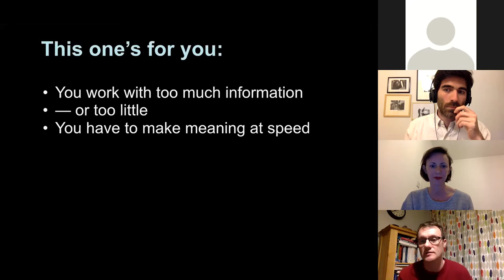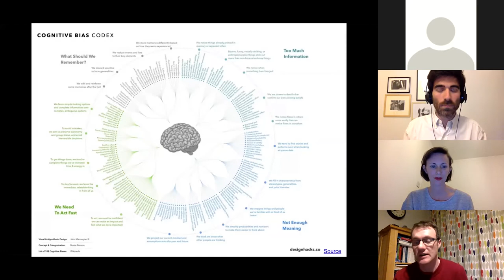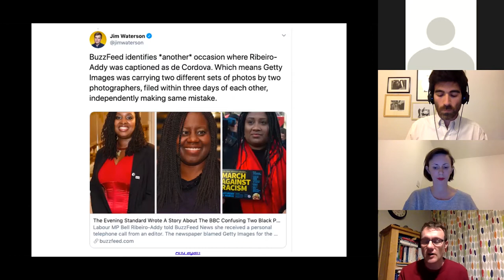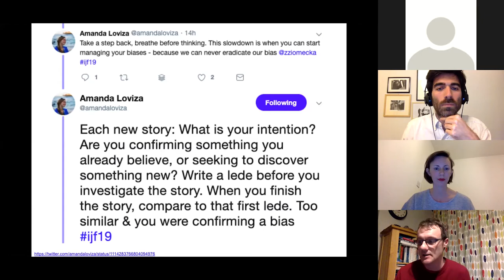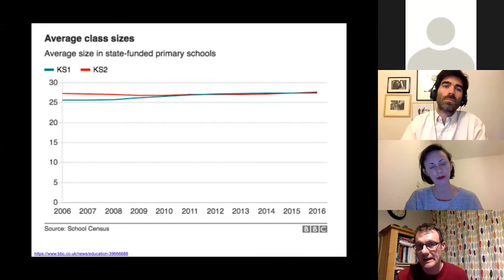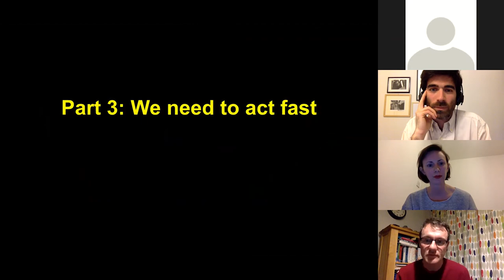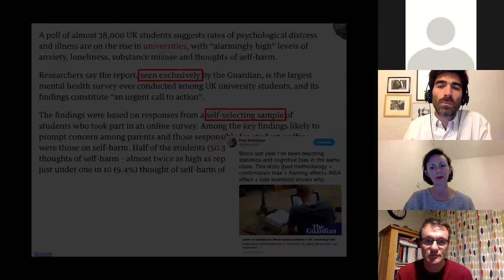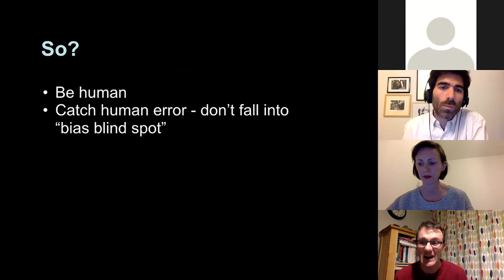The problem with cognitive bias in journalism | Paul Bradshaw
Paul Bradshaw is a journalist who leads both the MA in Data Journalism and the MA in Multiplatform and Mobile Journalism at Birmingham City University, and author of a number of journalism books.

Since 2015 he has worked with the BBC England data unit based in Birmingham.

Starting from the experience of a class on cognitive bias he has been teaching in the last few years, Paul Bradshaw talks about the common ways of thinking that lead journalists to make avoidable mistakes.

Video by Iliana Mavrou

Hacks/Hackers London is a community of journalists and technologists. Our members work with code, build tools for news-gathering, start companies, write and record stories, crunch data, break news, subvert distribution, study audiences, share knowledge, chase baddies, and chat.

We meet every month to explore the future of journalism and tech.